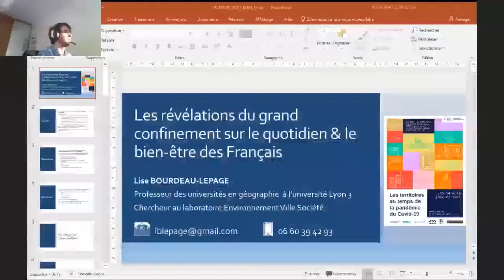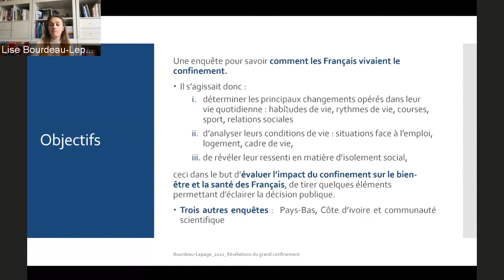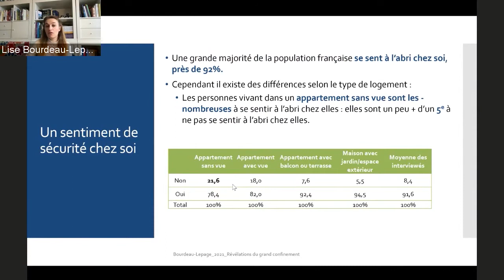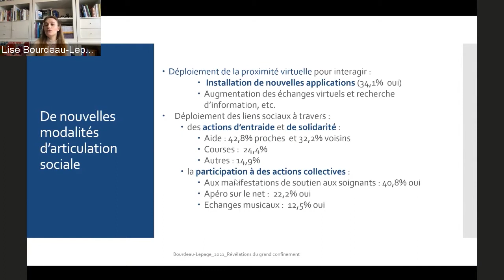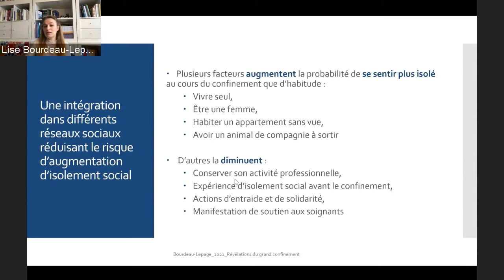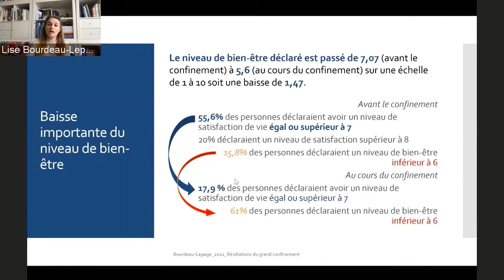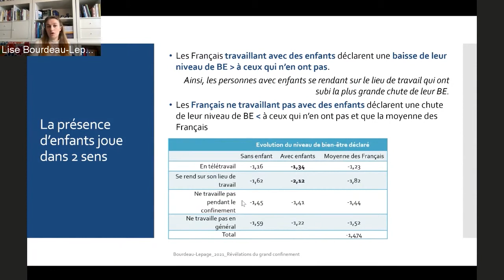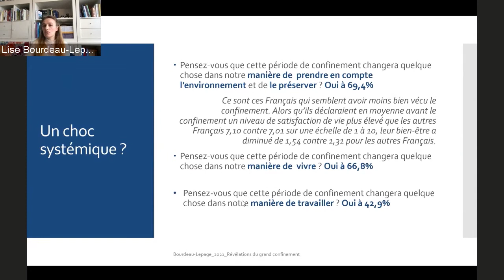Les révélations du grand confinement sur le quotidien et le bien-être des Français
Par Lise Bourdeau-Lepage (Géographe, Université Lyon 3, UMR EVS)

Enregistré le 15 janvier 2021 lors de la session "Un quotidien bouleversé" du workshop « Les territoires au temps de la pandémie Covid-19 » organisé par André Torre (Economiste, Université Paris-Saclay, INRAE, AgroParisTech) et Lise Bourdeau-Lepage, avec le soutien de la MSH Paris-Saclay.